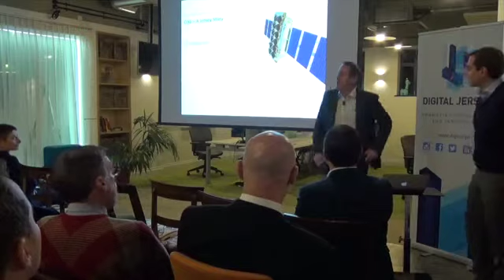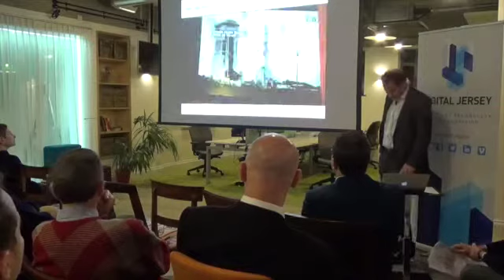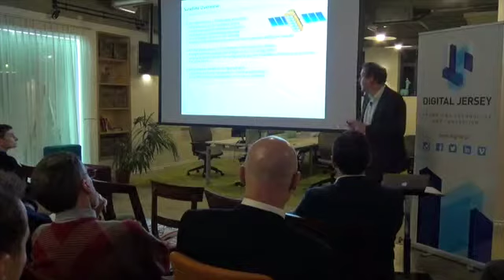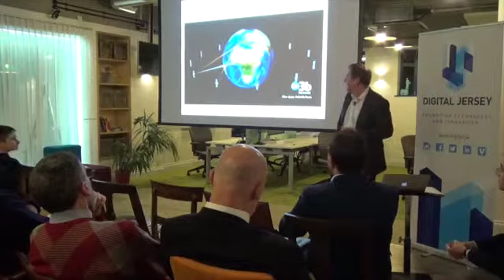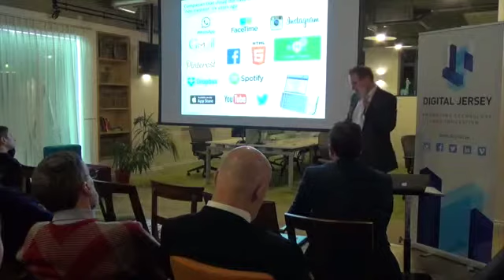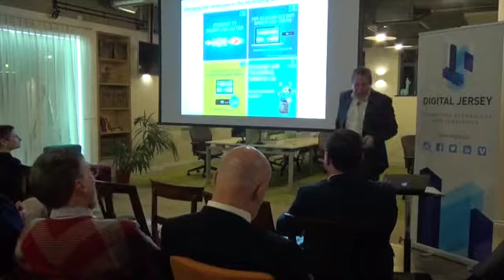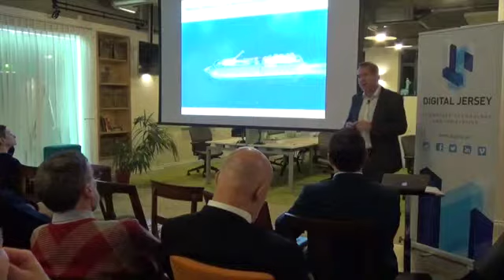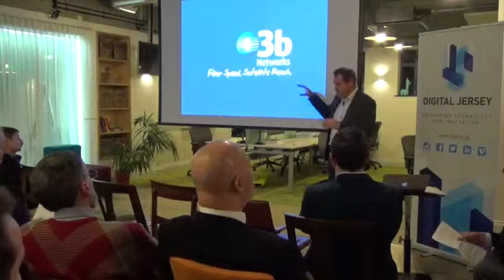O3b Networks Talk, DJ Hub